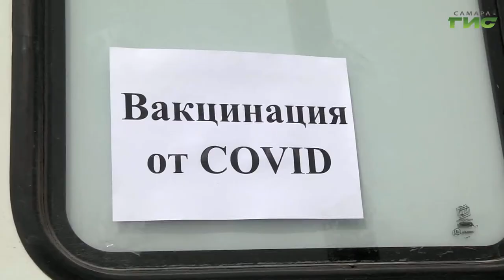В Самарской области организовали пункты вакцинации возле торговых центров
Совершил покупку и тут же, не отходя от кассы, сделал прививку от коронавируса. В Самарской области организовали  работу мобильных комплексов  возле торговых центров. По какому графику они будут работать и что нужно, чтобы сделать прививку, в нашем сюжете.